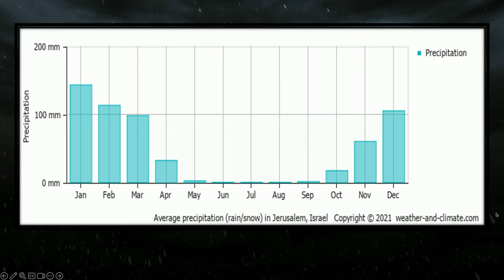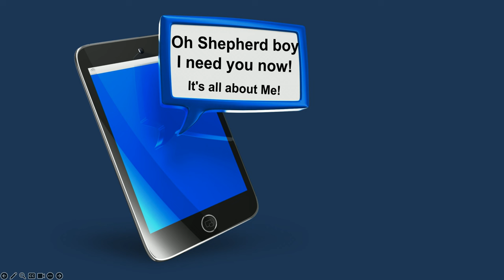Song of Songs- part 3